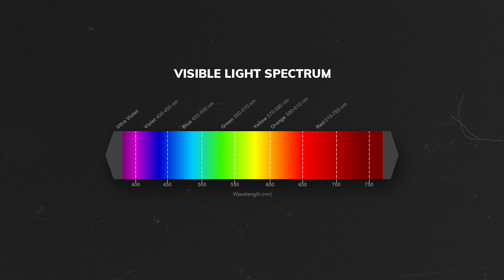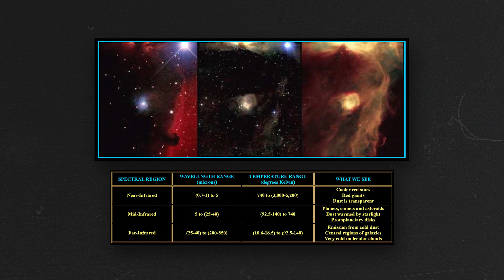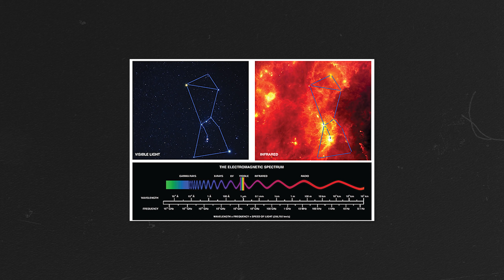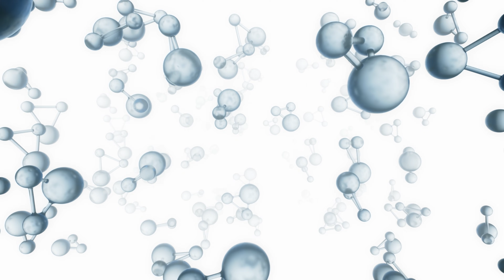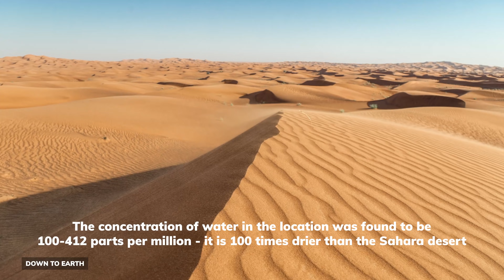There's a Lot of Water On The Moon!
NASA Scientists recently sent their Airborne Observatory SOFIA to look at the moon. What they found was pretty unexpected. Water On the Sunlit Surface!

Our Equipment:
Editing System

Source :

NASA’s SOFIA Discovers Water on Sunlit Surface of Moon

Molecular water detected on the sunlit Moon by SOFIA

Strange Moonlight

A Spectrum of the Moon

How Much Water is There on Earth

What Is Infrared?

Infrared Light

The Moon may hold much more water than we think

How Much Water Is on the Moon?

NASA Selects Intuitive Machines to Land Water-Measuring Payload on the Moon

Near, mid and far-infrared.

Is There an Atmosphere on the Moon?